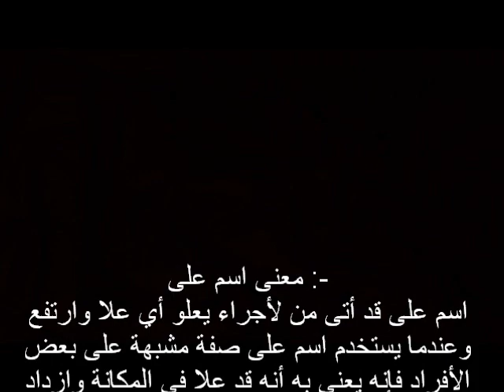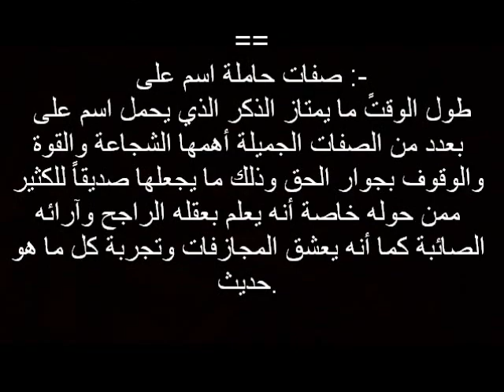معنى اسم علي , صفات حامله اسم Ali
ولا تنسوا التعليق لنعرف رأيكم لنزيد من التفاعل معكم والتحفيز,,

حامل الاسم,مزخرف,مامعنى,وصفات,وتفسيرلاسم,الأسماء,صفات,معاني الأسماء,
ومعناه,تعرف,وصفات حاملة,بالتفصيل ,معني,